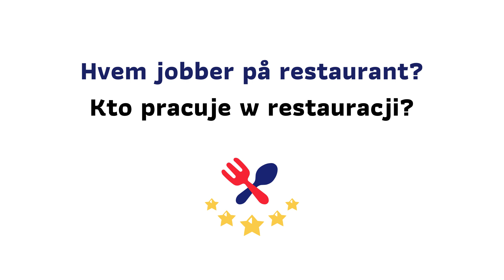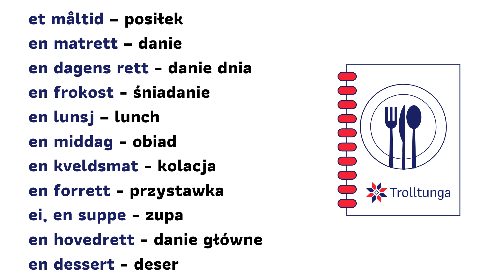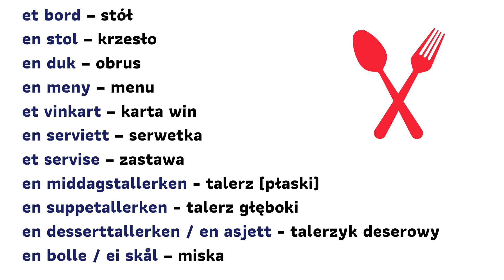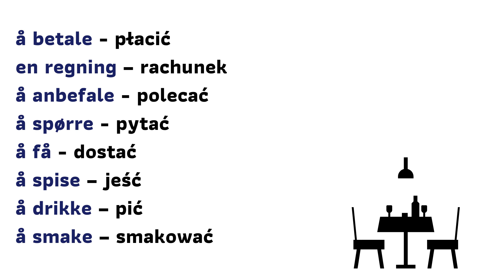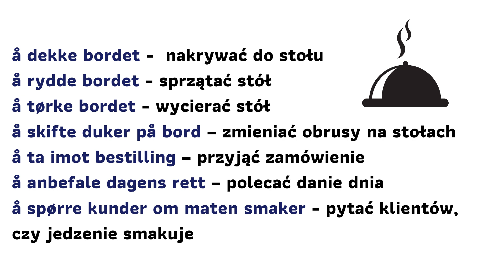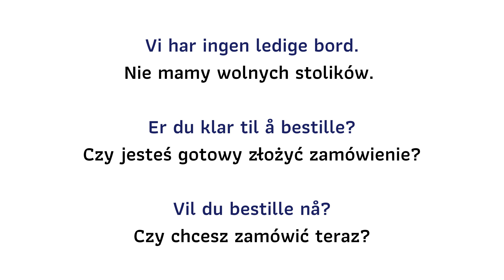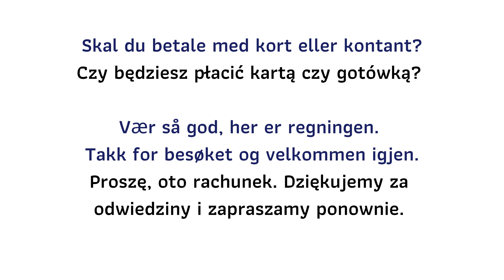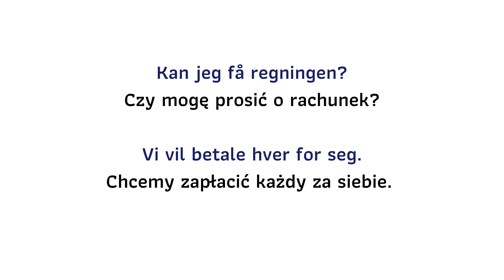🍽️ 🍗 Słownictwo w pracy kelnera - Zrozum Norwega #197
Dzisiejszy odcinek dedykujemy przede wszystkim osobom z branży gastronomicznej 😄. Czy są tu jacyś kelnerzy? 🍽️ Pracowaliście już w norweskiej restauracji, a może dopiero macie to w planach? Tak czy inaczej, warto, żebyście zapoznali się ze słownictwem, jakie przygotowała dla Was Magda 😊. Zapraszamy serdecznie! 🍛🍷

Po co czekać z nauką norweskiego do nowego roku szkolnego, skoro można zacząć już w wakacje? 😁 Wykorzystaj ten czas na coś pożytecznego! Zapraszamy na czwartą odsłonę intensywnych wakacyjnych kursów norweskiego z Trolltunga 🇳🇴. Co tym razem dla Was przygotowaliśmy?

✅ 4 tygodnie intensywnej nauki norweskiego, 3 x 90 minut tygodniowo
✅ 24 godziny lekcyjne indywidualnych treningów językowych online
✅ Ty decydujesz, kiedy chcesz zacząć - od 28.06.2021 do 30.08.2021
✅ grafik ustalany zgodnie z Twoją dostępnością
✅ zajęcia na dowolnym poziomie, od podstaw do zaawansowanego,
✅ autorskie materiały do nauki w cenie kursu

My już nie możemy się doczekać wspólnych treningów norweskiego, a Ty? 😊 Chcę się zapisać

Aby nauczyć się z nami języka norweskiego, odwiedź nas na lub w siedzibie w Gdańsku przy ul. Polanki 67c.